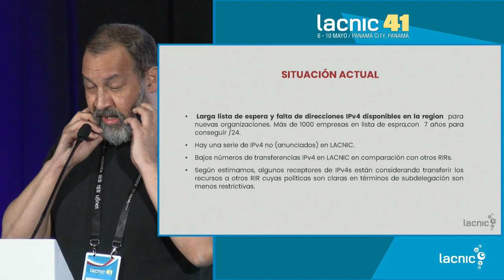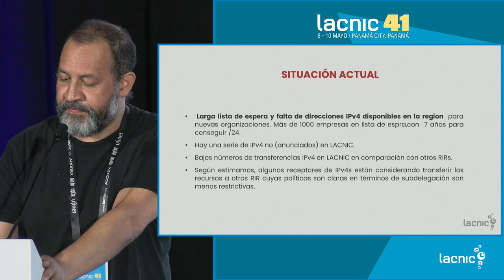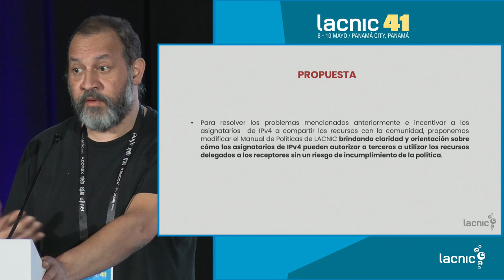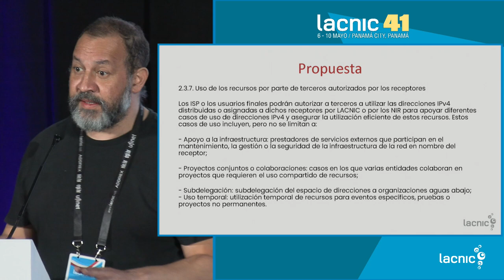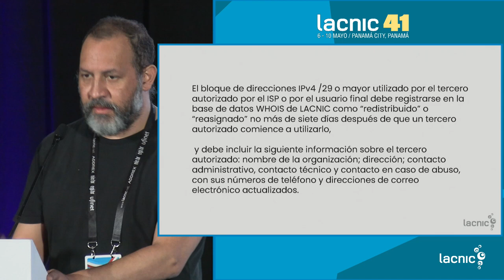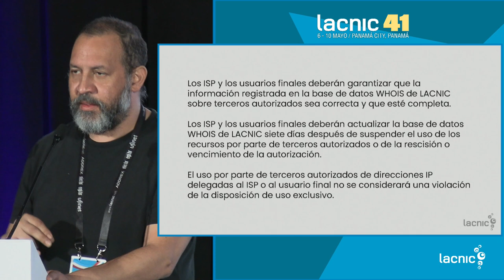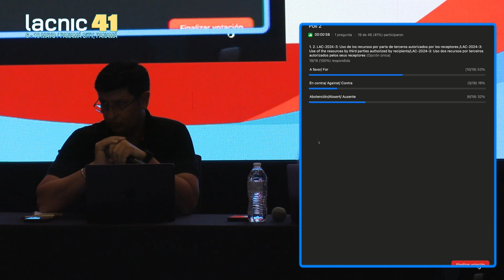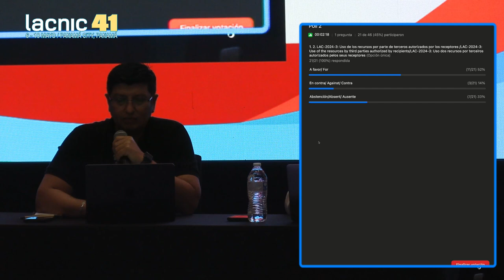LAC 2024 3 Uso dos recursos por terceiros autorizados pelos seus receptores